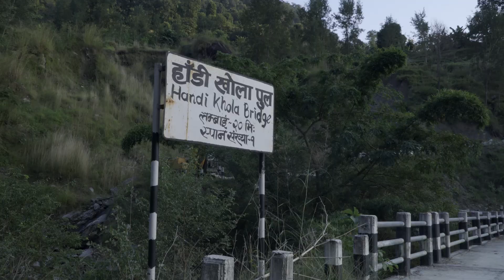Mhaja Nasa - MANJANG Village Song SHOOTING REPORT Lamjung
Dordi 3 Mhaja Nasa - MANJANG   Village  (Lama Gau) Song SHOOTING REPORT Lamjung
In associated with Sovechha Films Pvt. Ltd.

Sovechha Films Pvt. Ltd. 2022

Sovechha Films Pvt. Ltd is authorized to upload this video. Using of this video on other channels without prior permission will be strictly prohibited. (Embedding to the websites is allowed)